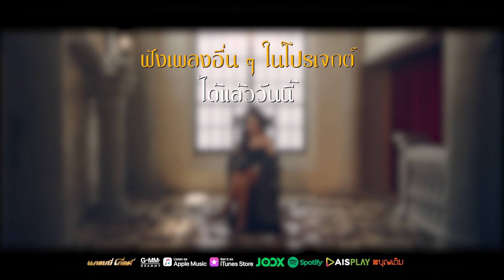ภวังค์รัก - แป้งร่ำ ศิวนารี l 25 พฤษภาคมนี้ 【TEASER】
"ภวังค์รัก" จาก "แป้งร่ำ ศิวนารี" ในโปรเจกต์รำลึกสุนทราภรณ์ผ่านเสียงอ้อนจากแป้งร่ำ
ฟังพร้อมกัน วันที่ 25 พฤษภาคมนี้

ฟัง 'นกเขาไพร' ได้แล้วในทุก ๆ ช่องทาง

❤️ ติดตามอัพเดทผลงาน แป้งร่ำ ศิวนารี  ได้ที่ ❤️